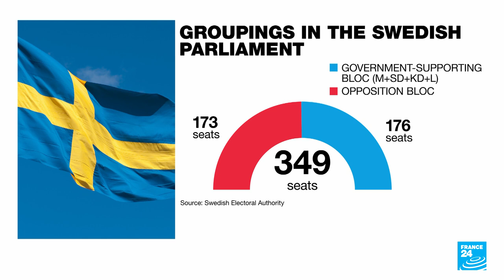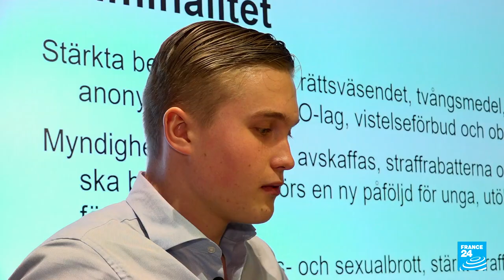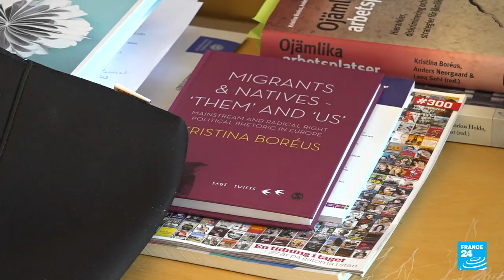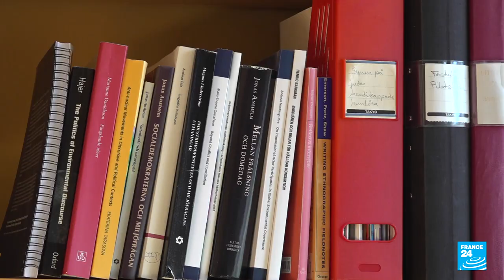Sweden turns to the right: Meeting a new generation of political activists • FRANCE 24 English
For the first time in Sweden's political history, the right-wing coalition struck a cooperation agreement with the far-right Sweden Democrats in October 2022 in order to secure a slim parliamentary majority. This allowed Ulf Kristersson, leader of the Moderate Party, to be elected prime minister by a narrow margin. The Sweden Democrats are now trying to show a less radical face in order to broaden their electorate and succeed in getting closer to power – they currently have no ministers in the cabinet. FRANCE 24's Jack Colmer Gale and Mohamed Farhat went to Stockholm and Uppsala to meet some of the young people involved in Sweden's far-right politics.